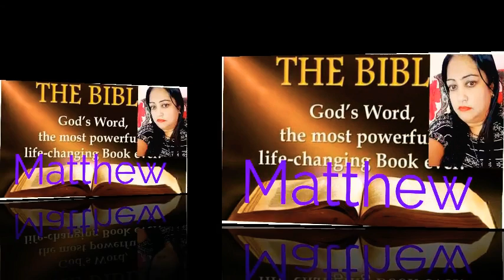Matthew English Chapter 22 ➕ The Holy Bible ➕ Reshma Sharma Lautoka Fiji 🇫🇯 ➕